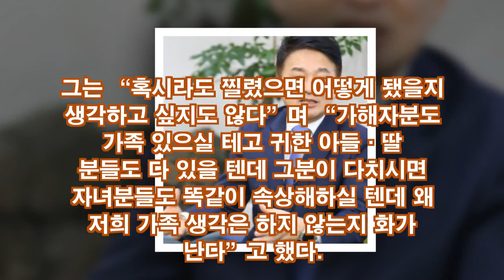원희룡, 후보 딸 "제발 몸만 건드리지 말아달라"